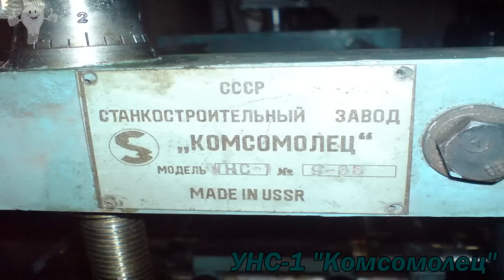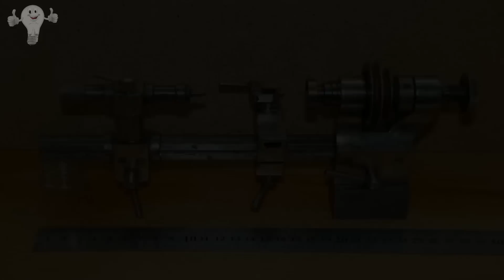Все самые известные настольные Токарные станки из СССР! All table lathes from the USSR!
Самая большая коллекция советских настольных токарных станков. Здесь наверняка можно найти и ваш. Такие станки использовались не только в мастерских любителей, но и на уроках труда в школах.
The biggest collection of Soviet table lathes. You will surely find yours here too. These machines were used not only in amateur workshops, but also in school labor lessons.
-тв16
-твш2 (тв2)
-твш3
-тв4
-тв6
-тв7
-16т01а и 16т01п
-16т02а и 16т02п
-16т03а и 16т03п
-16т04а и 16т04п
-1601
-ТВ-1602
-ТС-1
-Р-105
-ТНШ
-Универсал 1
-Универсал 2
-Универсал 3 (В) (ТШ-3)
-ТН-1
-ТНП-111
-УНС-1 "Комсомолец"
-атм2
-атм3
-с-95
-с-28
-т-28
-с-1
-т-65
-в-56
-1600 и 1600в
-1д600 и 1д601